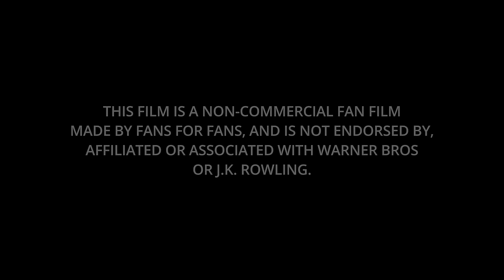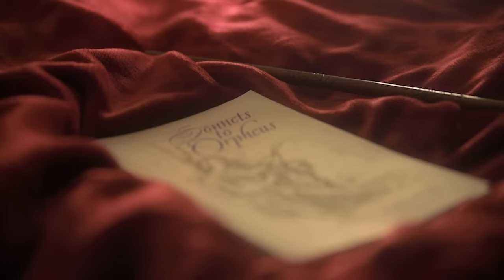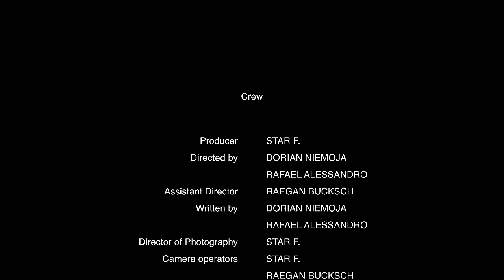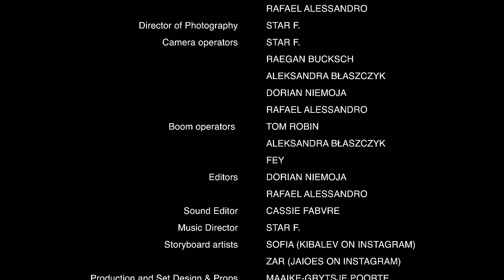A Night's Tale - (A Jegulus Short Film)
This short fan film is a non-commercial and non-profit production, and is not intended for commercial use. All characters, names, events, and places depicted in this film are purely fictional and are not meant to represent any real person, entity, or event.

This short film is from our upcoming full feature film "The Last Army, Until The End," a Marauders Era story, a fan film gearing up for filming in October 2024.

We are excited to bring you this Marauders Era story, which explores themes of queerness and inclusivity in a thrilling new way. However, we need your help to make this project a reality. Your donations will go towards funding the cost of equipment, props, and costumes, as well as compensating our hardworking cast and crew. By supporting our film, you are not only helping to bring this a story to life, but also promoting LGBTQ+, representation and diversity in the film industry. Every little bit helps and we greatly appreciate any amount you can contribute. Thank you for your support!